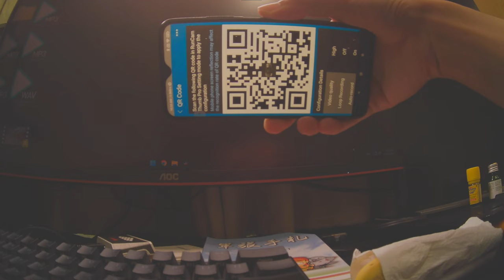Thumb Pro 4K QR code setting test raw video footage Runcam 28